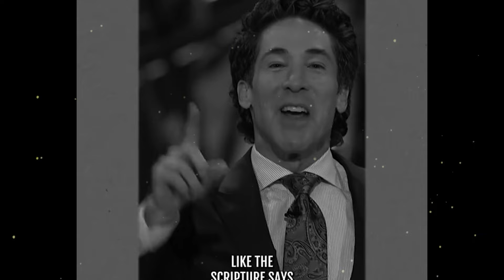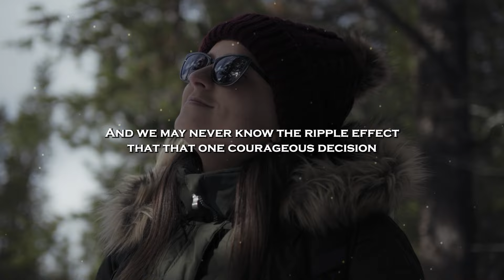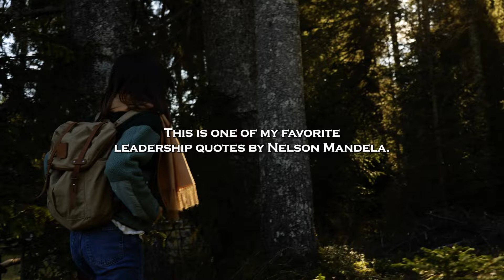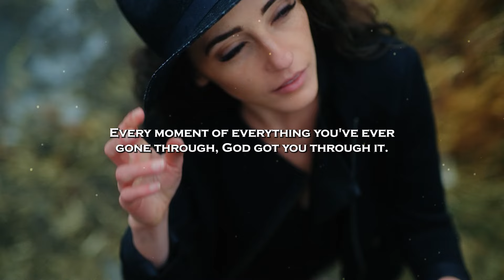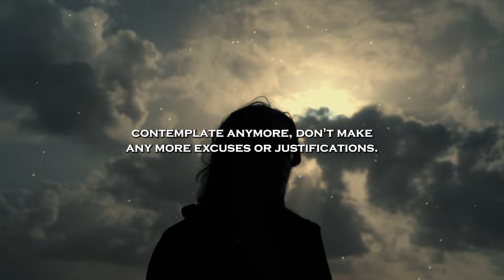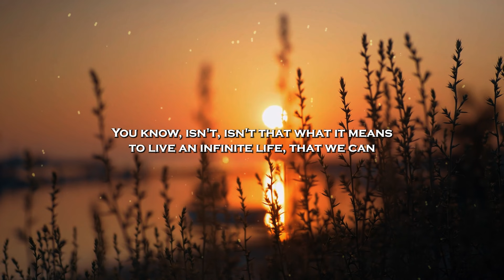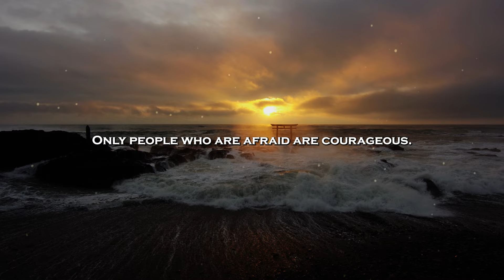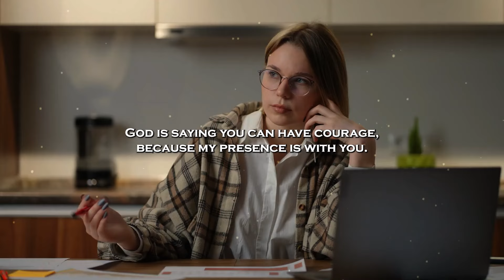TAKE COURAGE & STRONG YOUR SOUL - Steve Harvey, Joel Osteen, TD Jakes, Jim Rohn -Motivational Speech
Td Jakes
Joel Osteen...